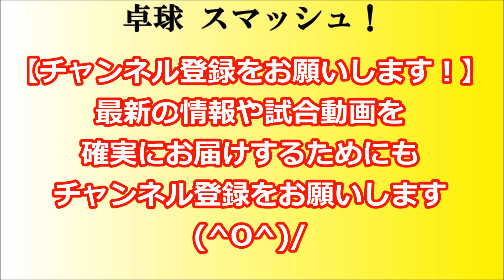卓球 日本学生のトップレベルの試合がココにある！卓球 全日学2019 田中佑汰(愛知工業大学) VS 川上尚也(早稲田大学) 男子シングルス ベスト8決定戦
全日学 卓球 2019 第86回全日本大学総合卓球選手権大会(令和元年度)(個人の部)が10/24～10/27の4日間、京都府の島津アリーナ(京都府立体育館)で行われました。

卓球 日本学生のトップレベルの試合がココにある！卓球 全日学2019 田中佑汰(愛知工業大学) VS 川上尚也(早稲田大学) 男子シングルス ベスト8決定戦の模様をお届けします(^0^)/

卓球スマッシュ！は頑張る選手を応援しています！

全日学 卓球 2019 第86回全日本大学総合卓球選手権大会(個人の部)の模様をお届けしています。
応援したい！良かった！と思われる方はGOODマークをお願い致します。

卓球ファンのコミュニケーションの場として、盛り上げてください。
また、アンケートをもとに皆様のご意見をチャンネル運営や、

【関連動画】
【新商品試打レビュー】これが3000円台!?レビュー史上コスパ最強!!【ライガンスピン】

【卓球 Tリーグ】191207 日本生命レッドエルフ vs 日本ペイントマレッツ／全試合ダイジェスト Rallys【卓球動画】 前田美優 森さくら 赤江夏星 小塩遥菜

東京五輪代表最終選考卓球グランドファイナル シングルス最後の１枠をかけた熱き戦い